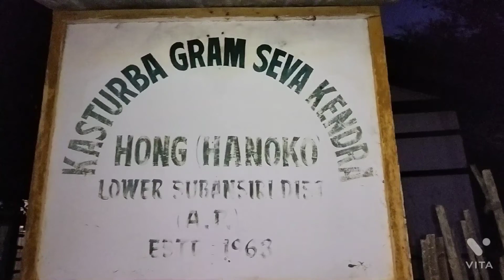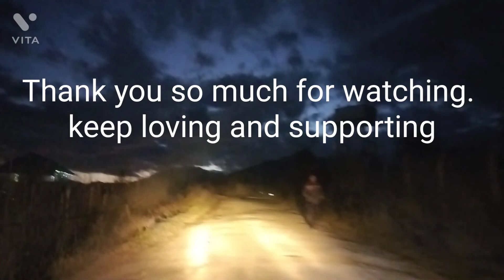The Native village of IPS Sir Robin Hibu.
Through this video we will show you the childhood school of Sir Robin Hibu, IPS Officer.

Robin Hibu, The 1st IPS Officer From Arunachal Pradesh

On Thursday, July 1, the Ministry of Home Affairs awarded Robin Hibu with ‘Ati Utkrisht Seva Padak’. Incidentally, it is also the birthday of this much-loved cop.
Conferred with several national and international accolades, Robin Hibu stood against all odds, making Delhi a “much-safer capital” for the people of the Northeast.
Hibu, the first Indian Police Service (IPS) officer from Arunachal Pradesh, was born and brought up in the remote village of Hong, nestled in the beautiful Ziro Valley.

Hailing from the Apatani community, Hibu has achieved feats to tackle racism experienced by Northeasterners in other parts of the country especially in the national capital.
He has relentlessly aimed to bridge the invisible gap that stands between the mainlanders and Northeastern Indians.
In 2016, he founded a non-profit called ‘Helping Hands’, to address distress calls from students, young men, and women from the region suffering exploitation at the hands of employers and middlemen. It includes a network of myriad professionals like lawyers, chartered accountants, government services, and ordinary citizens whose aim is to assist the Northeasterners in distress.
Apart from his job, he is an avid social worker and has won several prestigious awards. Notable among these are the Samajik Ratna Puraskar (2007), Social Work for Minorities Award in 2018 by Delhi Minorities Commission, and the Global Mahatma Gandhi Award, 2019.